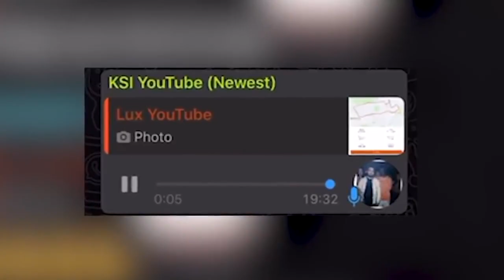curb your bet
Video Title: curb your bet

BTC: 0xB6A1B9F43bE028d20cB6F579212B78b7369D310A

If you are the owner of the video, please don't copy strike us